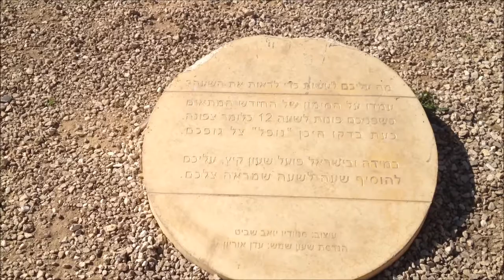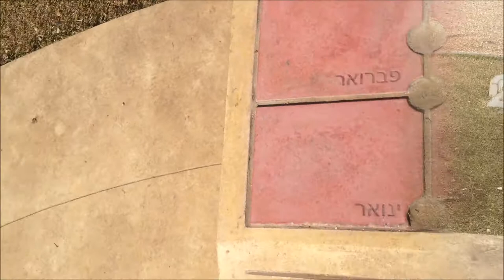Национальный Парк, Рамат-Ган, Израиль | פארק לאומי | National Park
Waze - YowGoGo ( קבוצה | группа | group )
Skype - YowGoGo